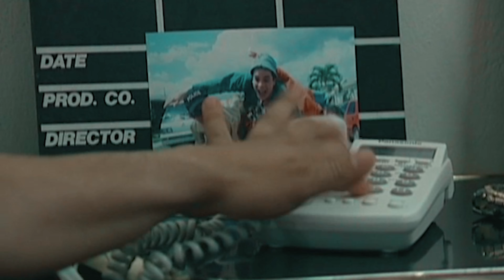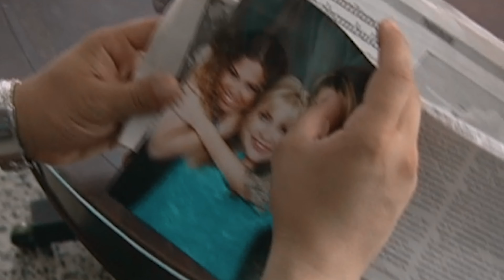Ilusión (2001)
Ilusión 2001 - Luego de 20 años, el Director David Aponte nos trae uno historia divertida y adaptación una leyenda urbana. Con el estilo único como él lo sabe hacer.

Ilusión nos cuenta la historia de Cristian un joven estudiante que tras pasar una desilusión amorosa decide ir con sus amigos al quinceañero de una amiga. Joel y Hommy
 quienes son los locos y alma cómica de la película van también con el único deseo de beber y perder su virginidad.

Mientras avanza la noche Cristian se dirige a la fiesta y de camino conoce una hermosa joven que está sola en la calle y casualmente se dirige a el mismo quinceañero donde se dirige él y sus amigos.

Aquí es donde comienzan las locuras en "Ilusión" una historia juvenil que te ara llorar y reír hasta su inesperado final.

Para el 2001 fue la primera película estrenada en Cines digitalmente y luego transmitida en Telemundo
 Puerto Rico

Ilusión versión Apr.13.2020 Up Scale in 4K

Director David Aponte Pagán